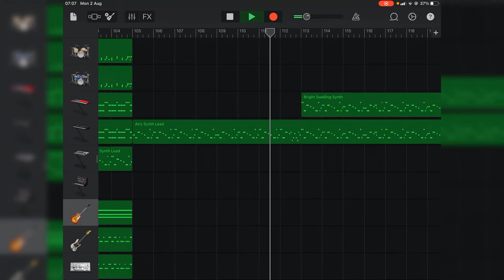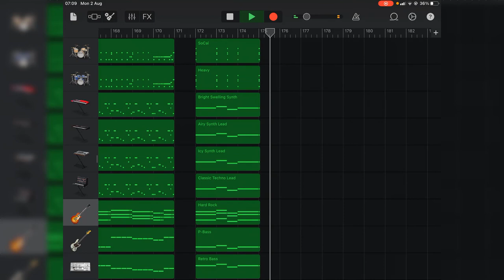Undertale - Megalovania【GarageBand Cover】